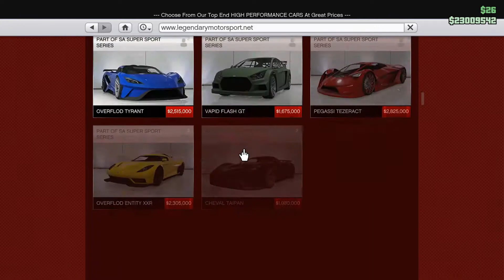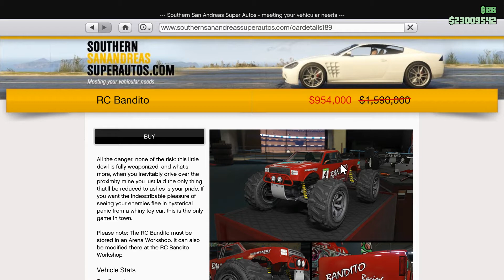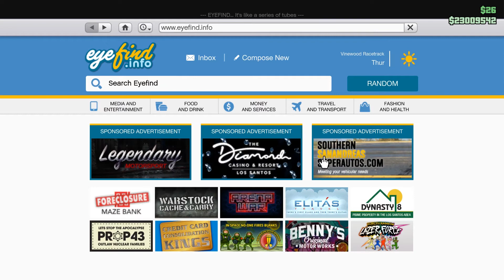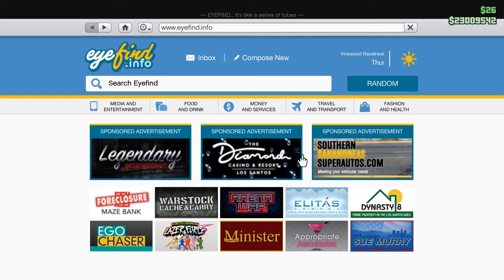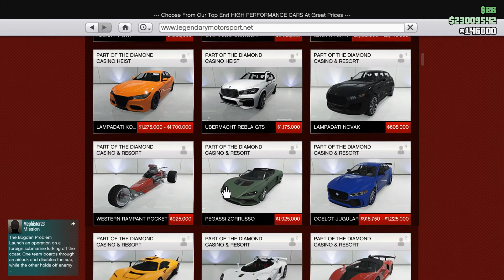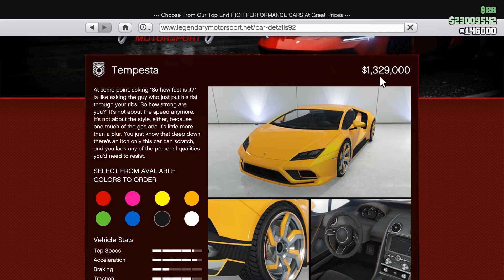GRAND THEFT AUTO V : TRIPLE & DOULBE MONEY BONUS IN THIS WEEK 02 APRIL TO 09 APRIL 2020